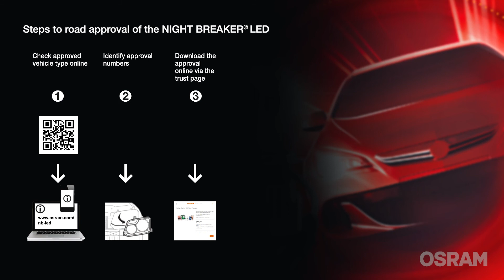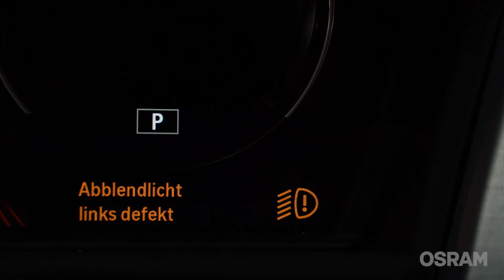Pioneering innovation that turns heads – The 1st NIGHT BREAKER LED! - Installation tutorial BMW 2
An eye-catching revolution in technology and design: OSRAM's first street-legal LED replacement lamp, the NIGHT BREAKER H7-LED*. The superior performance of the most advanced lighting technology offers up to 220% brighter light** and higher contrast. Now you can see further and react faster. These vibration-resistant and energy-efficient LED replacement lamps are designed to last up to 5 times longer***. Take the design of your vehicle to the next level with these attractive LED replacement lamps.

Insist on OSRAM - the number 1 in automotive lighting.

Light is OSRAM

* Only applies to the respective countries in which there is approval and the vehicle models and light functions currently listed in the compatibility list.
** Compared to minimum ECE R112. On top with 50% less glare.
*** Compared to halogen lamps.